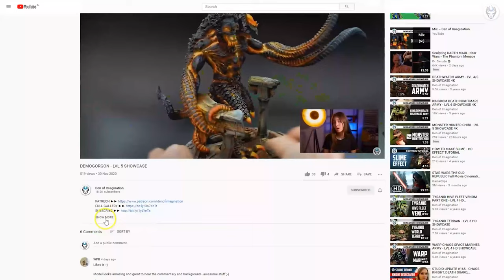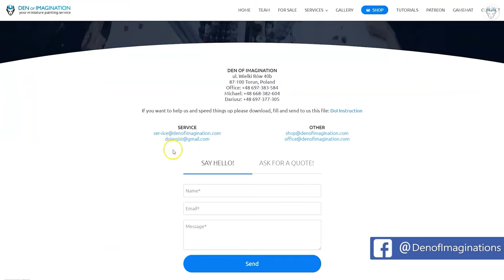POWER RANGERS - LVL 3/4/5 MINIATURES SHOWCASE 4K